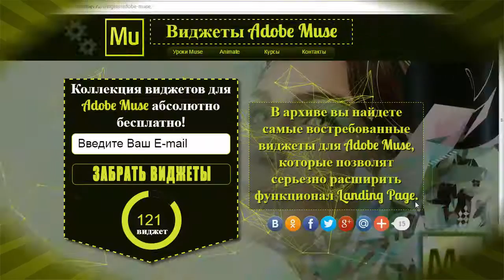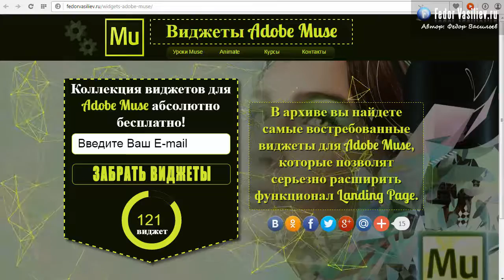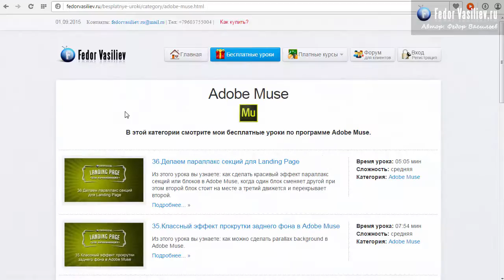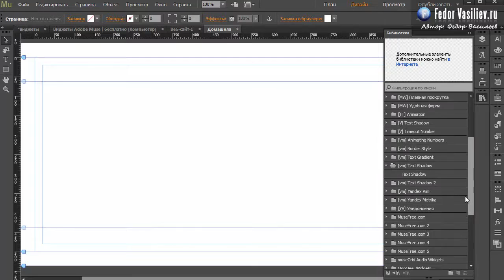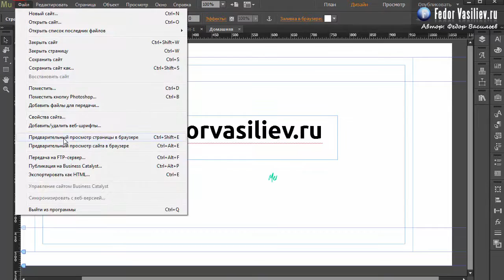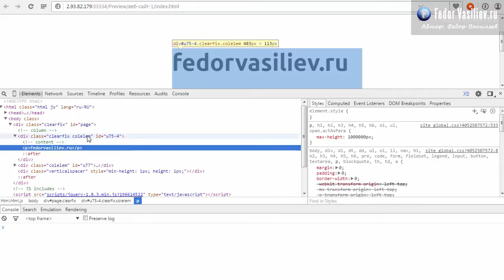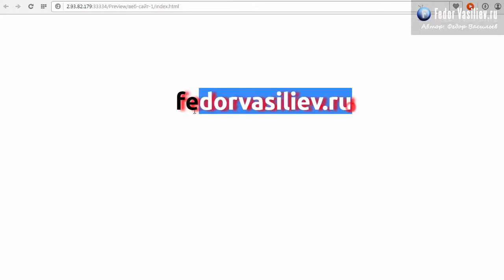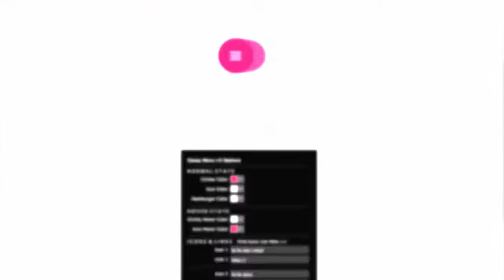37.Тень для текста в Adobe Muse | 2015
Из этого урока вы узнаете: как устанавливать виджеты в Adobe Muse. В этом уроке мы рассмотрим виджет тени для текста.